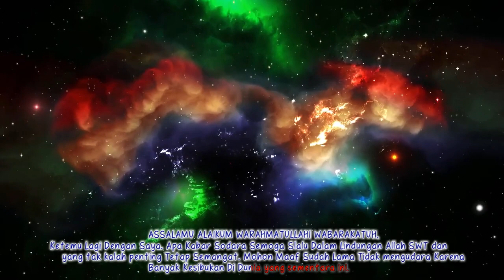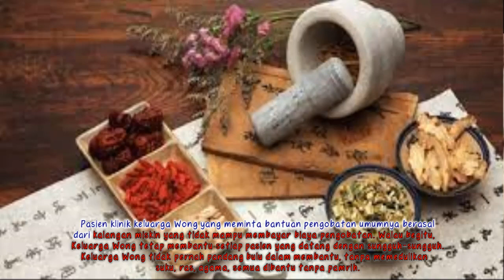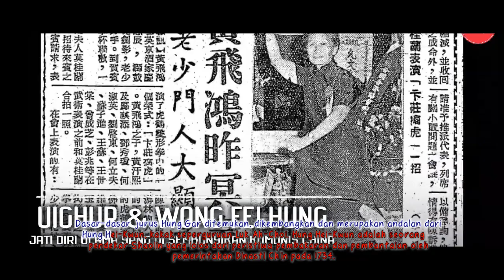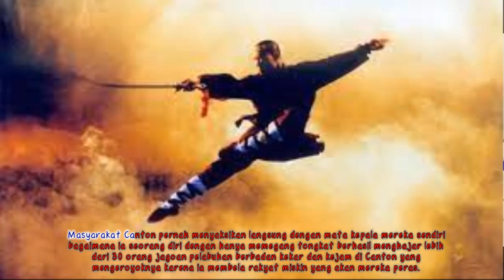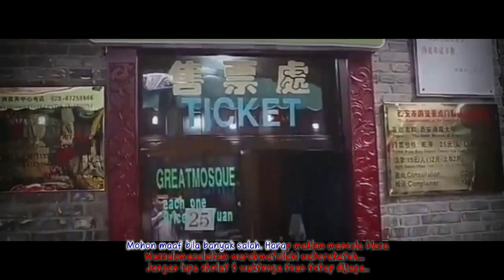TERBONGKAR Wong Fei Hung Legenda KUNGFU ternyata seorang MUSLIM